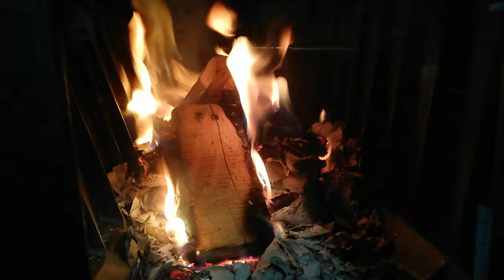Šporet na drva | Plamen 850 GLAS | Šporet na čvrsto gorivo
Šporet na drva | Plamen 850 GLAS | Šporet na čvrsto gorivo...Plamen 850 Glas je trajno žareći šporet. Lepog je dizajna, tako da u kuhinji osim što ima svoju osnovnu funkciju kuvanje i grejanje i atraktivnog je dizajna. Izradjen sav od kvalitetnog sivog liva-gusa. Ima prostrano ložište i veliku rernu. Postoji u beloj, crvenoj i krem boji. U levoj i desnoj izvedbi. Ima prostranu pećnicu i fioku za drva. Osnovni dijelovištednjaka su izrađeni iz emajliranih i pocinčanih čeličnih limova i odljevaka od kvalitetnog sivog ljeva. Štednjake izrađujemo u lijevoj i desnoj izvedbi dimnog priključka. Zbog toga, kod narudžbe štednjaka ili rezervnih dijelova to treba navesti. Desni štednjak ima dimni priključak na desnoj strani, a lijevi štednjak na lijevoj strani, kada štednjak gledamo s prednje strane...

Tehničke karakteristike;
• Dimenzije (š/v/d): 845 x 825 x 620 mm
• Grijani prostor: 160 m3
• Masa: 121 kg
• Nazivna snaga: 8 kW
• Maksimalna snaga: 11 kW
• Dimenzije otvora za loženje (š/v/d): 180 x 165 mm
• Dimenzije ložišta (š/v/d): 250 x 300 x 470 mm
• Dimenzije pećnice (v/š/d): 400 x 300 x 450 mm
• Odvod dimnih plinova: Ø 120 mm
• Stupanj iskorištenja: 71,4 %
• Boja: Krem,bež, crvena i bijela

Potrebno je voditi računa da spoj štednjaka i dimnjaka bude izveden čvrsto i nepropusno. Štednjak se priključuje na dimnjak standardnom cijevi promjera Ø120 mm. Dimovodne cijevi moraju imati na svim mjestima odgovarajući uspon. Potrebno je pregledati dimnjak, da nema oštećenja i pukotina. U prostoriju, u koju se instalira štednjak, mora biti osiguran dovoljan dotok zraka za izgaranje. Voditi računa da se šporet postavi na mjesto gdje je moguć jednostavan pristup zbog čišćenja dimovodnih kanala i dimnjaka.

Funkcioniranje šporeta i kvaliteta izgaranja ovise o kvaliteti goriva i dimnjaka, dobrom podešavanju jačine vatre, čistoći štednjaka, te pravilnom loženju. Šporet je predviđen za
loženje drvima i drvenim briketima. Ložite samo suhim drvima. Kod loženja vlažnim drvima
nastaje čađa koja može uzrokovati začepljenje dimnjaka. Za postizanje nazivne snage preporučujemo, da dodate po dva komada drva ili briketa svakih pola sata, a regulator zraka otvorite na poziciju koja Vam za jačinu vatre najbolje odgovara.

U slučaju preopterećenja (prejake vatre) zatvorite regulator zraka na minimum da se vatra postepeno stiša. Kada koristite pećnicu, naročito kod pečenja kruha ili drugog dizanog tijesta, da odozgo ne izgori, postupite na slijedeći način:
-Poluga zaklopke za dimne plinove mora biti gurnuta unutra.
-Prije stavljanja pripravka u pećnicu, ona mora biti zagrijana na 170-190°C.
-Na vatru dodajete samo po 1 manji komad drveta i pecite cijelo vrijeme na slaboj
vatri da pripravak bude odozgo i odozdo jednako pečen.
-Brzo zakuhavanje i jače zagrijavanje ploče za kuhanje postići ćete ako zaklopka
dimnih plinova bude otvorena, tj. dugme povučeno prema van.

16GB DDR4 G.Skill TrdidentZ RGB CL 14 Dual Channel 3200 MHz